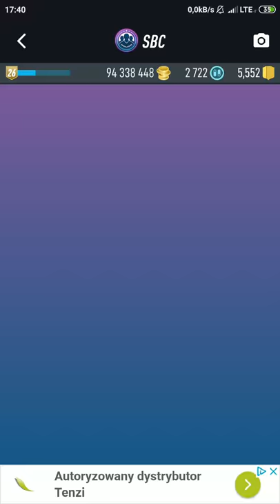PACYBITS SBC FUT 19 ANTHONY LIMBOMBE FC Nantes Easy Squad